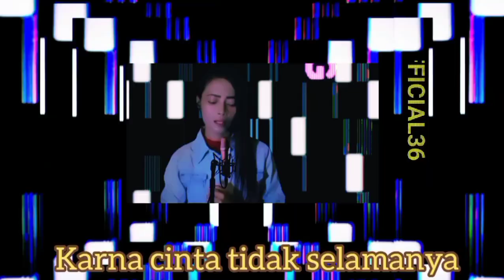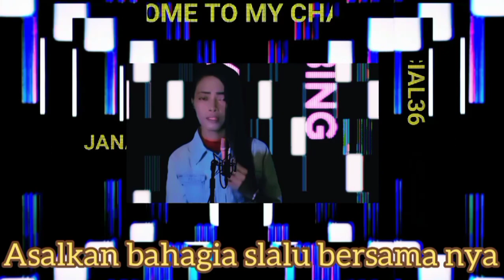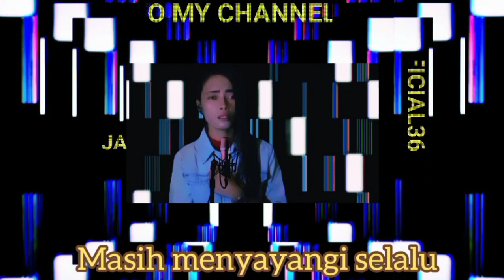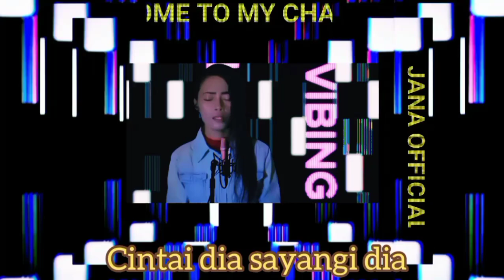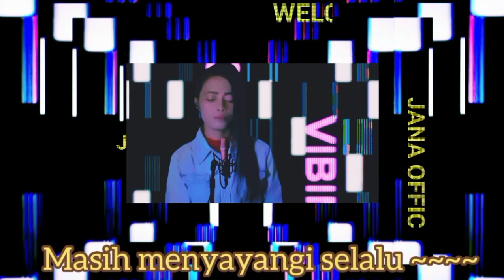Titip cinta H.Ona sutra/ Cover by jana /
Little song : TITIP CINTA
VOC H. ONA SUTRA/Meggy z
Karya : H. Ona sutra

Lirik titip cinta

Ku titipkan kepadamu
Dia yang paling ku sayang
Engkau tau di dalam hatiku

Reff

Jangan pernah kau sakiti dirinya
Biarlah derita ku simpan dalam jiwa
Asalkan bahagia s'lalu bersamanya
Ku titipkan kepadamu